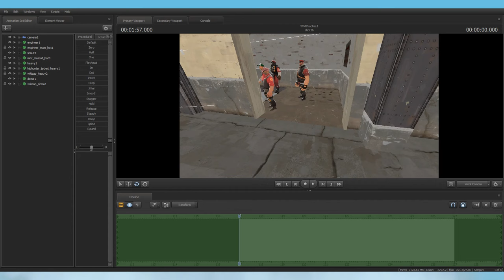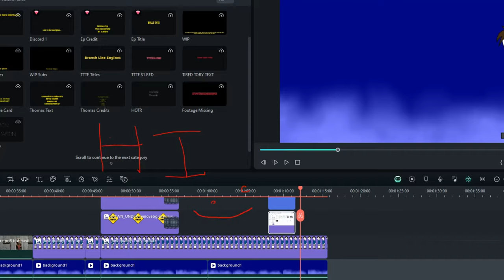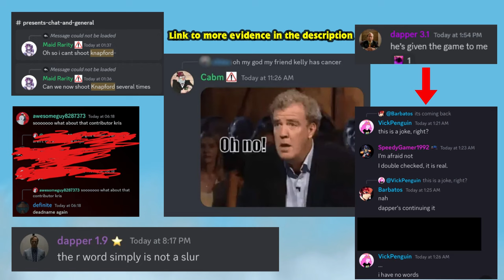what might happen this year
Stuff that might happen this year idk

Toby sprite by JJ!

SFM models by
Valve

Gmod Mr. Bean by Nightbane

FUCK
(Plz let me keep my commets)